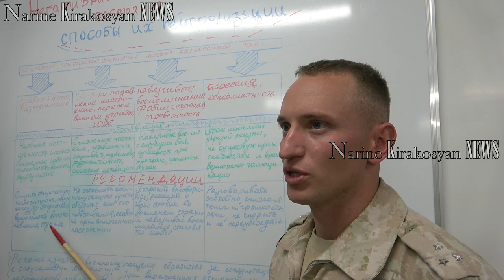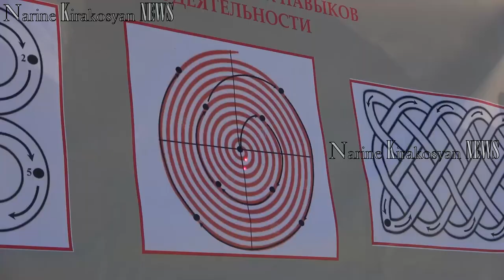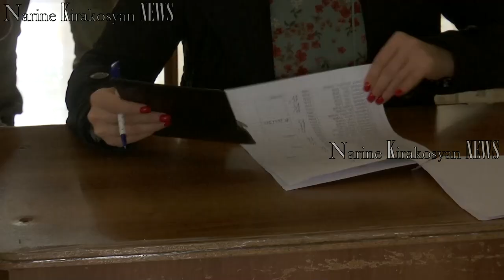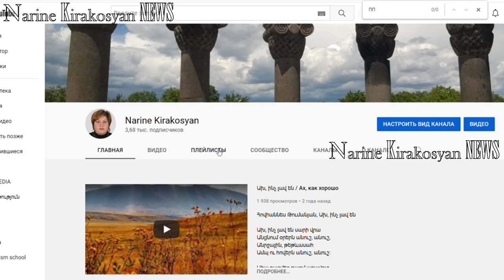Гаранты мира в Карабахе / Ռուս խաղաղապահները արցախցիների անվտանգության միակ երաշխիքն են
Вы смотрите подборку новостей о деятельности Российского миротворческого контингента в Арцахе на канале НК новости. НК это аббревиатура моего имени и фамилии. Я - журналист Наринэ Киракосян с 27 летним стажем работы в своей профессии. И сегодня я предлагаю посмотреть на моем канале дайджест того, что было проделано за последние дни российскими миротворцами в Карабахе.